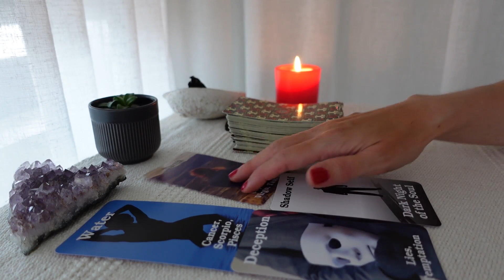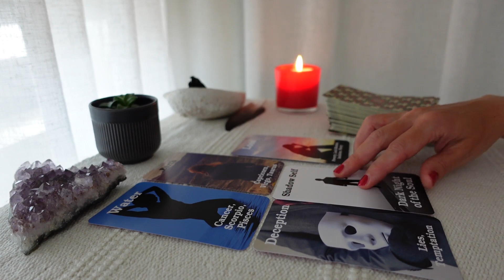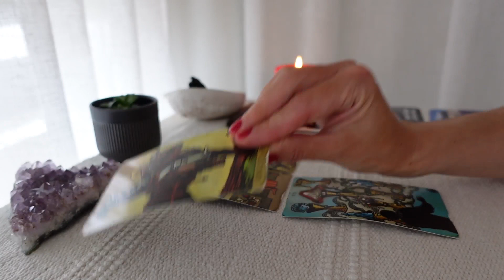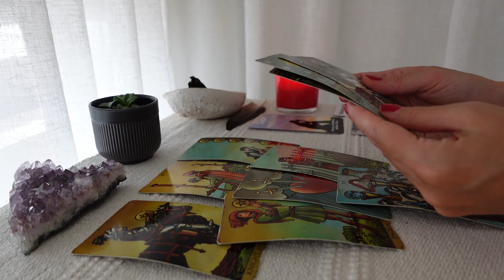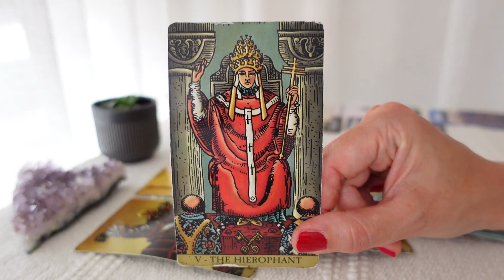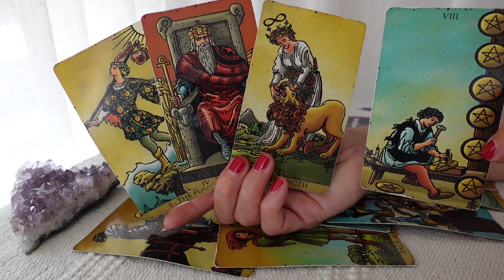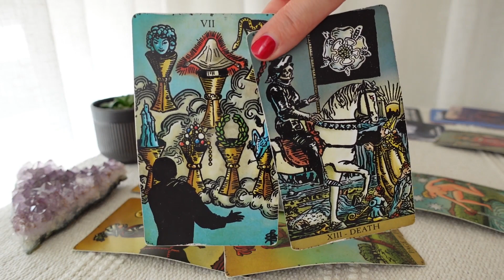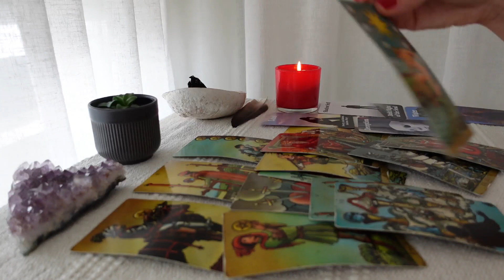LEO love : Your person is covering up problems with money and confusion about their role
Your person is covering up problems with money and confusion about their role

Tarot card reading of love.
Leo Ascending, Moon, Sun